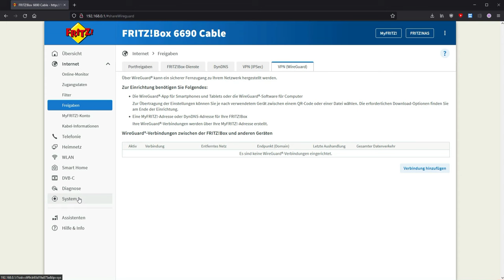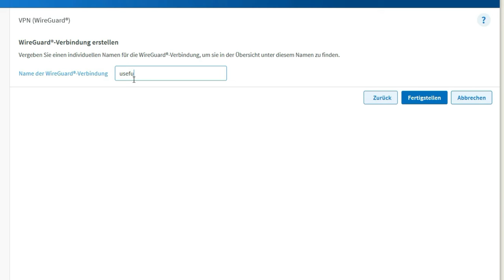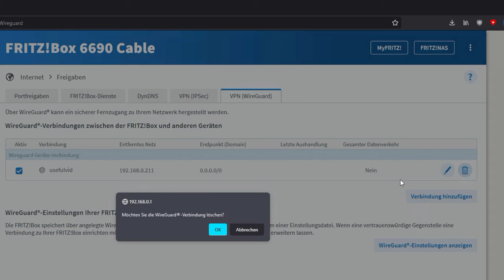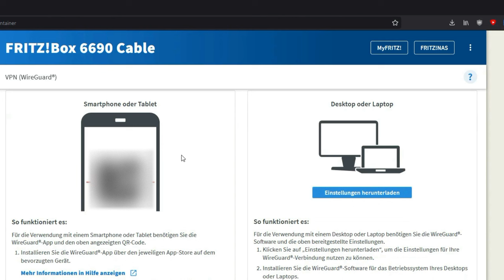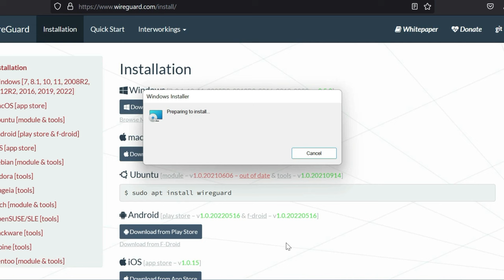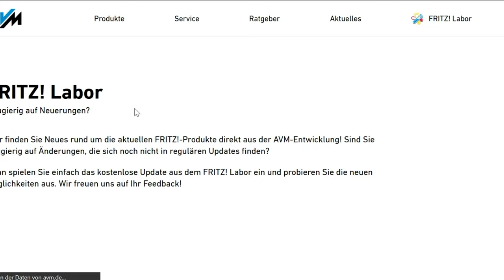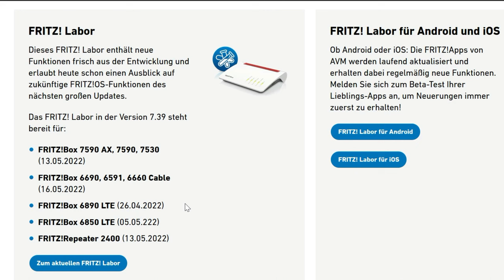Endlich Wireguard auf der Fritz!Box mit Windows und Android (Fritz!OS 7.39 Labor)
Fritz!Box Cable mit WLAN 6 (Werbung)
Fritz!Box DSL mit WLAN 6 (Werbung)
00:00 Intro
00:20 AVM Labor Version
00:50 Wireguard VPN
01:48 Öffentliche IP & DynDNS
03:18 Verbindung erstellen
05:32 Wireguard unter Windows
07:41 AVM Labor herunterladen
Quelle AVM:
Unterstützung von WireGuard für den einfachen Aufbau von VPN-Verbindungen
Einführung
WireGuard(R) ist eine leicht verständliche und moderne VPN-Lösung. Es setzt sich zum Ziel, schneller, einfacher und schlanker als IPSec zu sein. Im Gegensatz zu IPSec und OpenVPN wird auf eine reduzierte Anzahl von (state-of-the-art) Kryptografiemethoden gesetzt.
WireGuard(R) ist im Regelfall einfacher zu konfigurieren als andere Lösungen und überzeugt durch einen schnellen Verbindungsaufbau.
Für die Verbindung von Einzelgeräten mit einem Netzwerk über VPN gibt es für die meisten Betriebssysteme Apps oder Programme von WireGuard(R) selbst.
Grundsätzlich ist WireGuard nicht kompatibel zu anderen VPN-Protokollen. D.h. Verbindungen zu IPSec, OpenVPN...-Gegenstellen (auch so konfigurierten FRITZ!Box-Produkten) sind nicht möglich.
WireGuard arbeitet – wie andere VPN-Verfahren auch – auf dem Layer 3 des OSI-Schichtmodells und unterstützt grundsätzlich IPv4 und IPv6. Das Konzept basiert auf einer Peer-to-Peer-Architektur. Die VPN-Verbindung wird über den Austausch von öffentlichen Schlüsseln der Gegenstellen ermöglicht, mit deren Hilfe IP-Pakete in UDP gekapselt und verschlüsselt versendet werden.
Im Wesentlichen konfiguriert man ein WireGuard-Interface also mit dem eigenen privaten Schlüssel und den zu verwendenden öffentlichen Schlüsseln der Gegenstellen und sendet dann Pakete darüber – und muss natürlich auf der Gegenstelle dasselbe "getan haben".
WireGuard selbst enthält keine Mechanismen zur Schlüsselverteilung, ein oft kritisierter und "komplizierender" Punkt an IPSec. Beide Parteien benötigen also die öffentlichen Schlüssel der jeweiligen Gegenstelle und können dann "einfach" Pakete verschlüsselt über das entsprechend eingerichtete Interface senden.
Das Konzept für die FRITZ!Box sieht allerdings vor, dass für die Einrichtung einer Verbindung beide Schlüsselpaare auf der FRITZ!Box generiert werden können und alle nötigen Einwahldaten (privater und öffentlicher Schlüssel des Einwählenden, öffentlicher Schlüssel der FRITZ!Box, Adresse, Algorithmen...) clientseitig per Datei oder QR-Code z. B. in der WireGuard App importiert werden. Für verschiedene Verbindungen, auch für dasselbe Gerät, wird dann aber auch jedes Mal ein neuer privater Schlüssel für die Verbindung generiert. Lassen Sie also QR-Code oder Konfigurationsdatei nicht in die Hände Unbefugter gelangen, da diese sonst unter Umständen die konfigurierte VPN-Verbindung nutzen können.
Es ist nicht vorgesehen, dass zu einem FRITZ!Box-Benutzer sowohl die herkömmliche (IPSec) als auch die WireGuard-Einwahl möglich ist. Eine WireGuard-Konfiguration ist einem Gerät zugeordnet, nicht einem Nutzer. Es gibt also auch keine Nutzerzuordnung oder nutzerbezogene Authentifizierung für WireGuard-Verbindungen.
Hardware-unterstützte Ver- und Entschlüsselung wird aktuell für WireGuard nicht unterstützt.
Für eine sinnvolle Erreichbarkeit Ihrer FRITZ!Box über WireGuard VPN benötigen Sie eine MyFRITZ!-Adresse (durch Registrierung Ihrer FRITZ!Box bei MyFRITZ!Net) – oder eine DynDNS-Adresse eines Drittanbieters für Ihre FRITZ!Box.
Wireguard-Verbindung – Einzelgerät
Zur Anbindung eines Einzelgerätes per WireGuard VPN (in etwa vergleichbar mit der bekannten "Benutzereinwahl" per IPSec VPN)  benötigt man die entsprechende WireGuard App bzw. das WireGuard-Programm für das jeweilige Betriebssystem (bis möglicherweise WireGuard auch mit Betriebssystem-Bordmitteln angeboten wird). Im einfachsten und naheliegenden Fall konfiguriert man die WireGuard-Verbindung also auf der FRITZ!Box, fotografiert mit der WireGuard App den erzeugten QR-Code ab (oder importiert die erzeugte Datei) – und fertig ist die WireGuard VPN-Einrichtung.